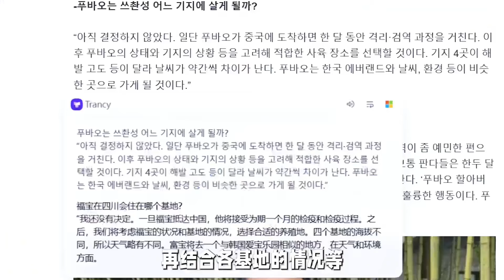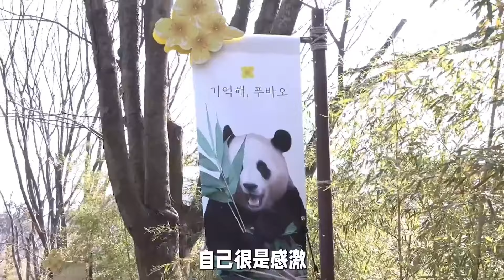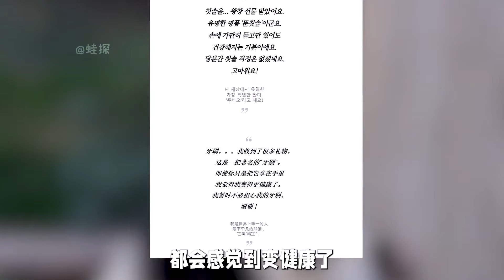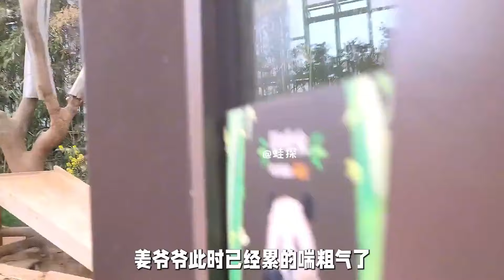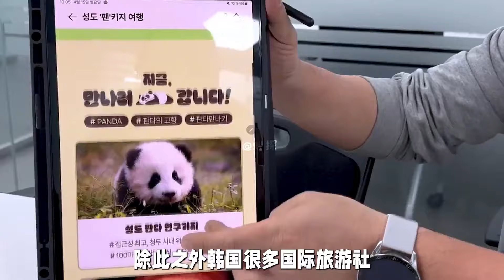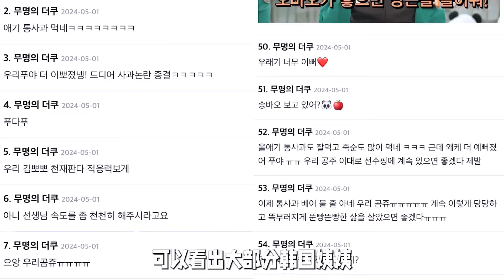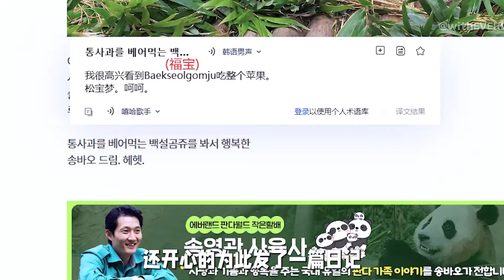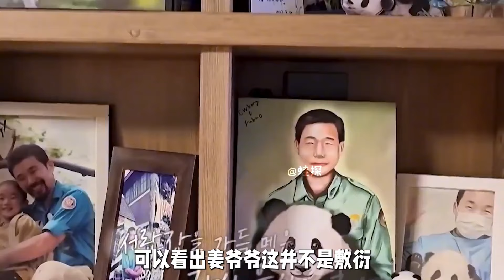姜爷爷去看他的老伙计，熊猫馆交给了胜熙阿姨，胜熙阿姨也是十分快乐！【蛙探】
姜爷爷去看他的老伙计，熊猫馆交给了胜熙阿姨，胜熙阿姨也是十分快乐！